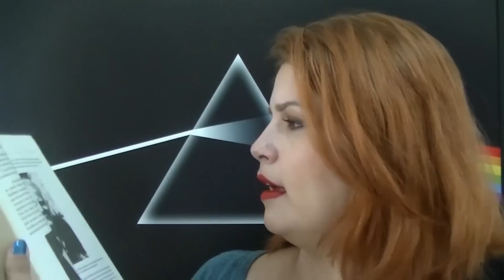A Velha do Auditório (#177 - Histórias Assombradas!)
TORNE-SE NOSSO PATRÃO! Saiba mais

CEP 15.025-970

Gostou? Clique em Gostei :)